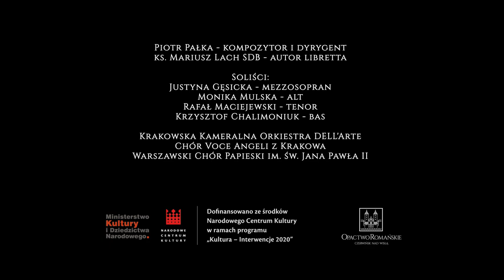6. Cudowny Wizerunek - Oratorium "Matka z Czerwińskiego Wzgórza"